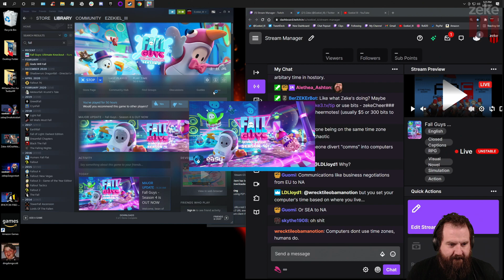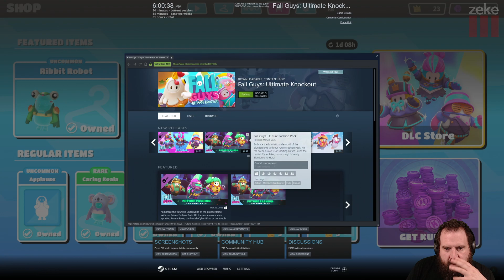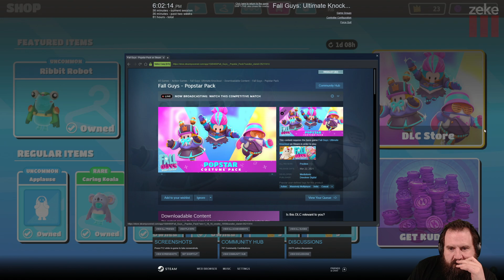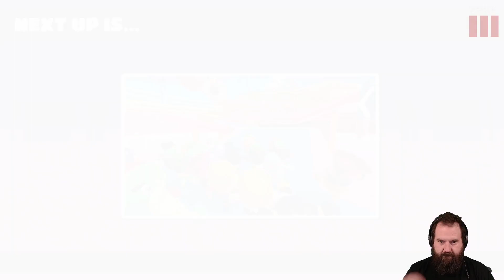Zeke Plays: Fall Guys Seasons 1-4 w/ Cohh, ItmeJP, and Anthony Kongphan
Zeke, CohhCarnage, ItmeJP, and Anthony Kongphan check out the new season 4 update to Fall Guys!